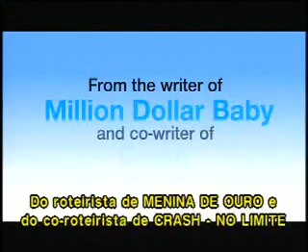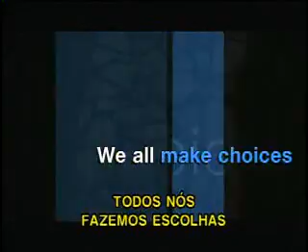Um Beijo a Mais (Trailer)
Michael tem a vida que sempre sonhou: uma namorada linda que o faz rir, amigos espetaculares e um emprego muito bom. Ele tem a vida tão perfeita que acha que tudo está ficando meio chato e é num desses momentos que ninguém nunca espera, conhece outra mulher. Será que ele vai resistir à tentação? O que vai acontecer com seu relacionamento? E finalmente, quem vai ficar com o último beijo?